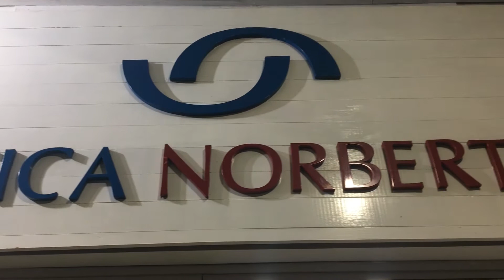PorTodosNós: Ótica Norberto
Há quase uma década, a Ótica Norberto se destaca no mercado santa-mariense pela competência técnica e qualidade no atendimento